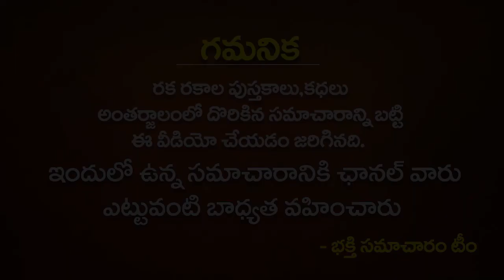వృషభ రాశి వారికి వెంటనే ధనప్రాప్తి కలగాలంటే ఇలా చేయండి | Vrushabha Rasi SPECIAL remedies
వృషభ రాశి వారికి వెంటనే ధనప్రాప్తి కలగాలంటే ఇలా చేయండి | Vrushabha Rasi SPECIAL remedies | bhakthi samacharam